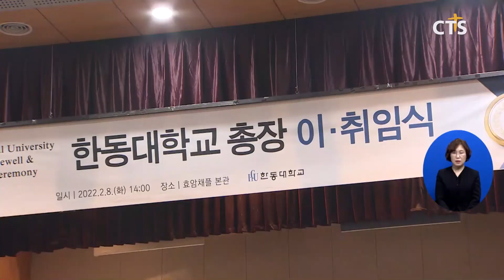한동대학교 총장 이,취임식(포항, 김영준) l CTS뉴스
한동대학교 총장 이,취임식이 한동대학교 효암채플 본당에서 열렸습니다.

예배에서 학교법인 한동대학교 이재훈 이사장은 “한동대학교는 세상의 이데올로기에 편승하는 학교가 되어서는 안 된다”며 “신임 총장과 함께 위기와 변화를 이겨나갈 것을 기대한다”고 말했습니다.

신임 최도성 총장은 서울대학교 경영학과와 동대학원을 졸업하고 미국 펜실베이니아 주립대학교에서 박사학위를 받았으며 한동대학교 국제화부총장, 가천대학교 국제부총장 등을 역임했습니다.

INT 최도성 총장 / 한동대학교
27년 된 한동대학교에 총장으로 취임하는 것이 한편으로는 기쁘지만 또 한편으로는 그 부담이 막중하게 느껴집니다 보배 같은 학생들을 잘 교육시켜서 세상을 섬기는 축복 된 인재로 만들도록 하겠습니다